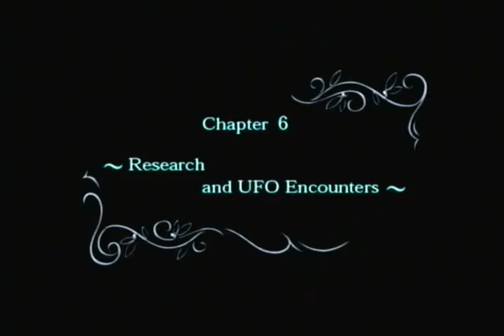Lets play Mana Khemia (18)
we get some job done for summer vacation, and decide on what our research topic is.